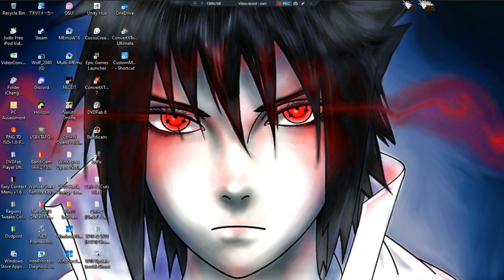Haven •U• ~ GamePlay ~ Gaming P83 ~ W11 App ~ 1080pᴴᴰ ~ 2023 ~ W11